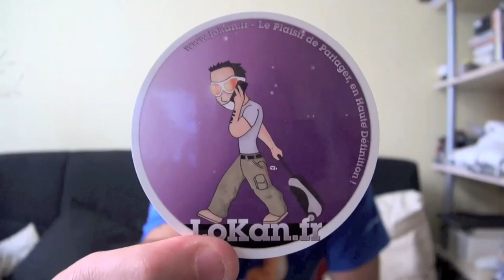Loic donne de sa personne pour aider X USA